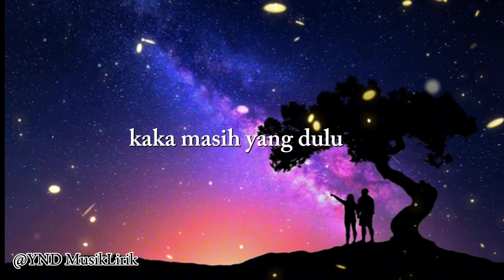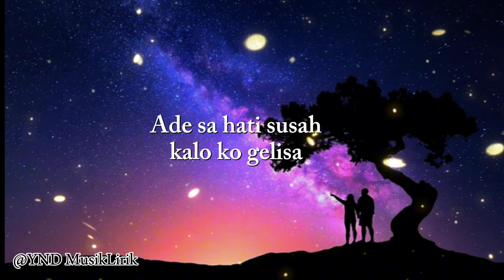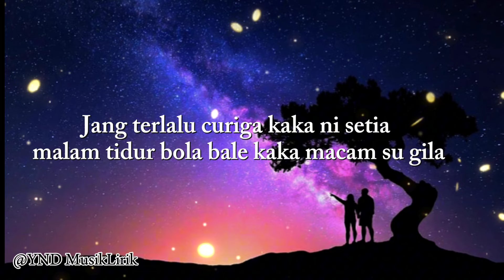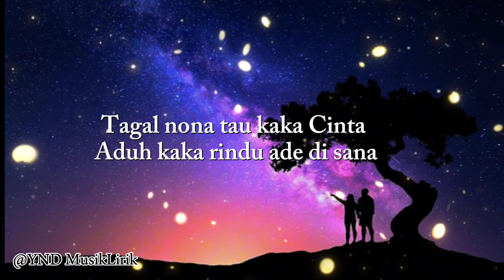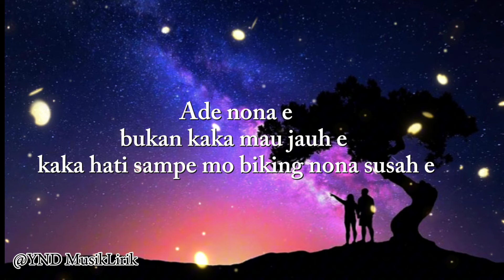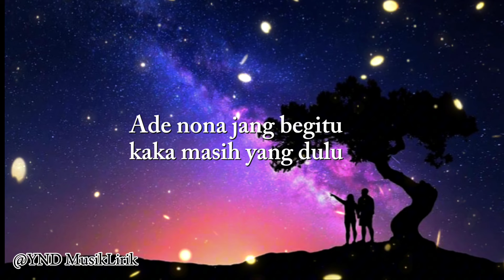JAGA RINDU -- KapthenpureK Ft Kaka Andii x Silet Open Up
Link Musik
Jaga Rindu

Lirik lagu

Ade nona e bukan kaka mo jauh e
Kaka ti Sampe mo bikin nona susah e

Ade jang ragu
Jaga rindu
Jangan bikin kaka malu

Adoh nona jang begitu
Kaka masih yang dulu

Ade kaka tara lari
Jang pikir lain lain
Kaka tra main main
Trada cincin dijemari

Kalo rindu Jang begini
Kaka sini sendiri
Jang karna ko pu cara
Sa bisa mati berdiri

Ade sa hati susah Kalau ko gelisah
Makan tra kunyah Dengar ko cerita
Jangan karna jarak Bikin ko curiga
Kaka ni s’lalu setia

Su pikiran terlalu jauh
Ade nona Jang begitu

Kaka ni setia tunggu
Ade nona tolong Jang ragu

Jang terlalu curiga Kaka ni setia
Malam tidur bola bale
Kaka macam su gila

Tagal nona jauh kaka cinta
Aduh kaka rindu ade di sana